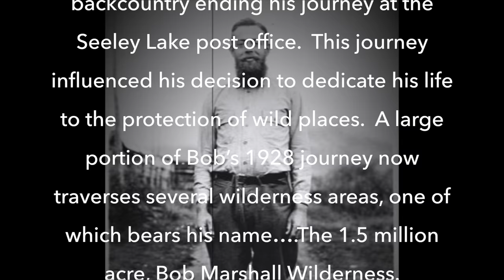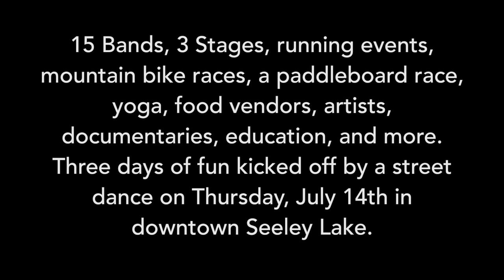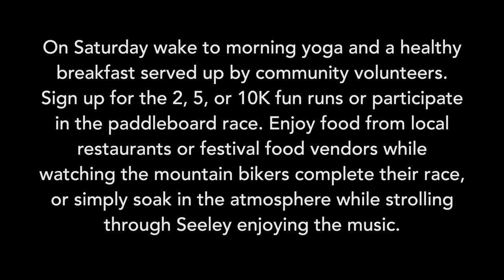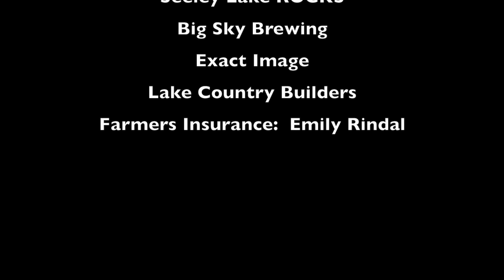The Bob Marshall Music Festival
The Bob Marshall Music Festival Promo Video